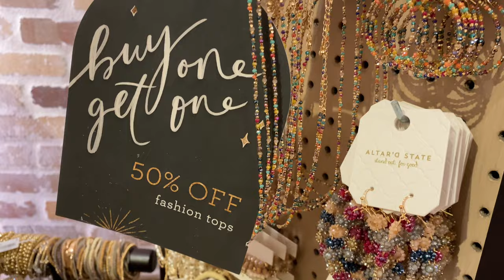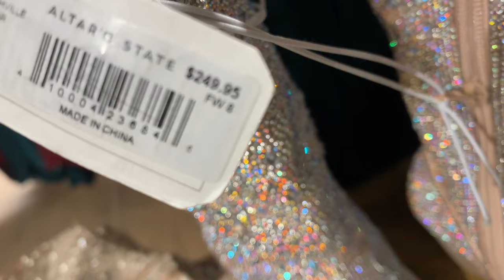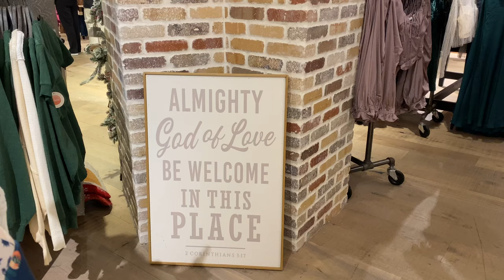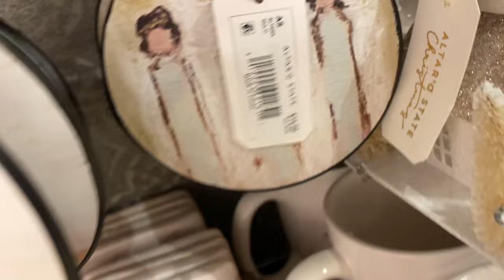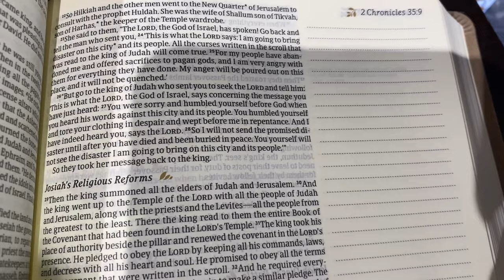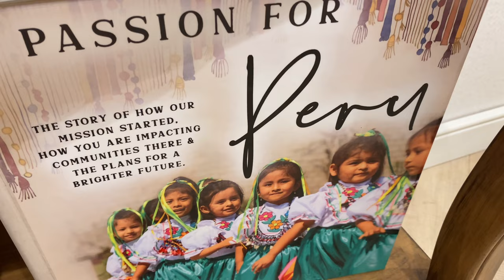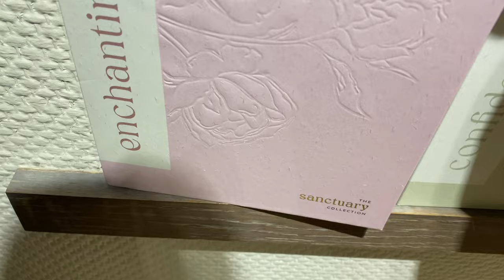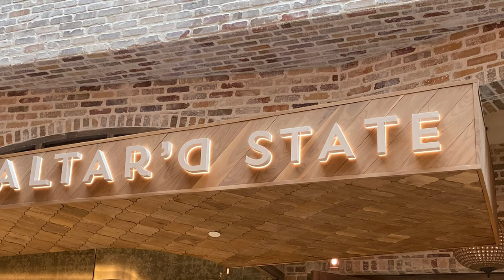ALTAR'D STATE🎄NOVEMBER 2023🎁SHOP WITH ME🎅STORE WALKTHROUGH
Hi friends! Today we're at Altar'd State in Ohio. Altar'd State has more than 120 Boutiques across the United States. There's lots of boho women's clothing, accessories, and even holiday items, to choose from. Come along with me and let's go shopping!

I'd love for you to join my YouTube family! Your support for my channel is greatly appreciated!

XOXO,
Artsy Mommy